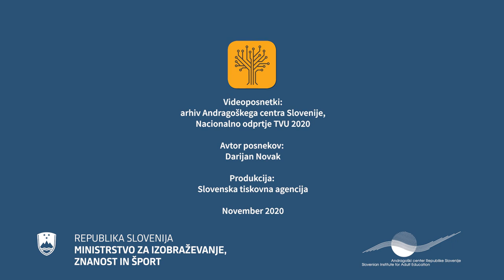Več znaš, več veljaš – če se učiš celo življenje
V hitro spreminjajočem se in vedno bolj nepredvidljivem svetu postajajo učenje, odprtost do novih spretnosti in znanj bolj pomembni kot kadarkoli. V trenutnih razmerah, ko moramo večinoma ostajati doma, se vneto učimo uporabljati digitalne tehnologije in orodja. Odkrivamo nove platforme, ki nas povezujejo in nam omogočajo šolanje in delo, pa tudi druženje in zabavo prek zaslonov. Ob tem je vse večje zavedanje o pomenu pozitivne naravnanosti in vrednot tako v resničnem kot digitalnem okolju. Čustvene in socialne spretnosti niso pomembne le za dobro počutje posameznika, ampak tudi družbe in sveta.
Slovenija na področju formalnega izobraževanja dosega relativno dobre rezultate v znanju in doseženi izobrazbi; področju izobraževanja namenja 4,98 odstotka BDP, tretjina prebivalcev med 25. in 65. letom starosti dosega izobrazbo na terciarni ravni, le 4,6 odstotka mladostnikov med 18. in 25. letom zgodaj opusti šolanje, kar je druga najnižja stopnja med članicami Evropske unije. Znanja in spretnosti pridobivamo tudi preko neformalnih in priložnostnih oblik učenja skozi vse življenje.

Žal pa znanje in spretnosti, če jih ne nadgrajujemo in prilagajamo novim izzivom, hitro zastarajo. Vključenost odraslih v vseživljenjsko učenje v Sloveniji (11,2 odstotka) je sicer višja od poprečja EU (10,8 odstotka). Vendar pa je Raziskava spretnosti odraslih (PIAAC) pokazala, da pri nas več kot 400.000 odraslih dosega le najnižje ravni besedilnih in matematičnih spretnosti. To nakazuje, da gre za pojav širših razsežnosti, ki terja celovit pristop.

STA, Ministrstvo za izobraževanje, znanost in šport (MIZŠ) in Andragoški center Slovenije (ACS) so zato zasnovali videoposnetek, s katerim želimo začeti celovitejšo kampanjo o pomenu pridobivanja znanj in spretnosti od zgodnjega otroštva do srebrnih let. S tem spoznanjem smo dopolnili slovenski pregovor in oblikovali sporočilo videoposnetka: Več znaš, več veljaš – če se učiš celo življenje.

O tem, kaj jim pomeni učenje skozi vse življenje, so spregovorili Prešernov nagrajenec, pesnik in pisatelj Feri Lainšček, zaslužna profesorica Univerze v Ljubljani prof. dr. Ana Krajnc, ter tisti, ki znanje nudijo, in tisti, ki ga s pridom prejemajo. Vsi pa so s svojimi izjavami soustvarjali odprtje Tednov vseživljenjskega učenja 2020

Znanje nas spremlja vse življenje, enako naj bo z učenjem. Slovenija se ponaša s pestro ponudbo organiziranih izobraževanj in virov učenja vseh vrst za vse generacije, priložnosti za učenje je vse več. Če ste si ob ogledu videoposnetka zaželeli novih znanj, vas vabimo, da obiščite platformo Kam po znanje